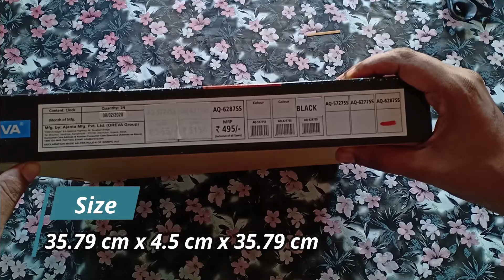Oreva Plastic Wooden Look Designer Silent Wall Clock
Size: 35.79 cm x 4.5 cm x 35.79 cm
Color: Black
Model: AQ 6287 SS